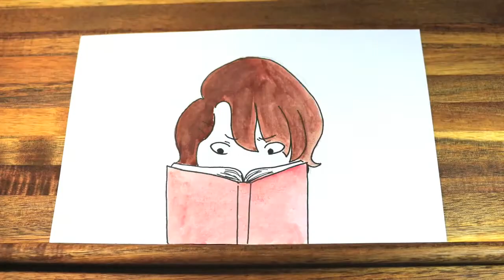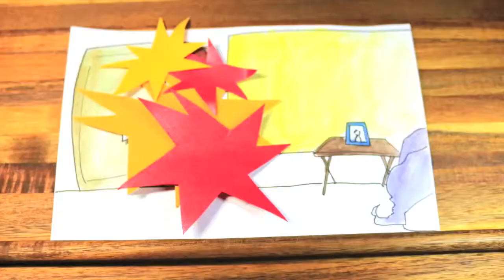Computer Music Production: Group Project on May, 2015